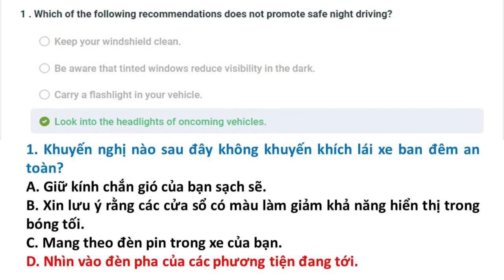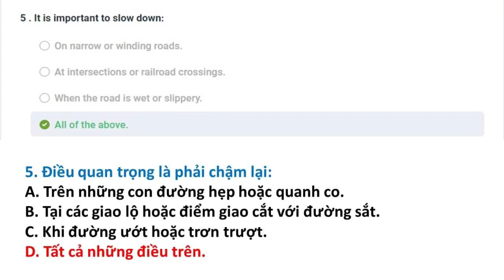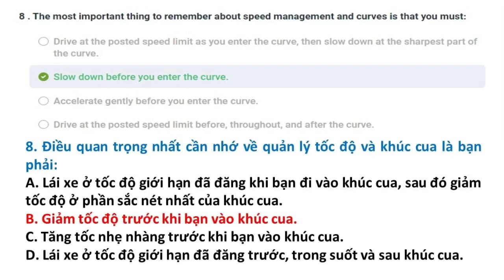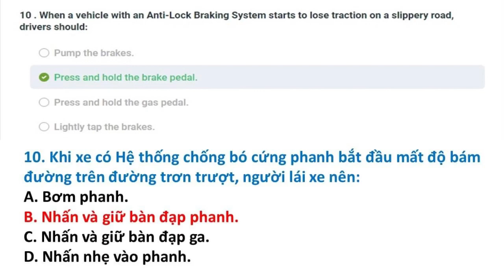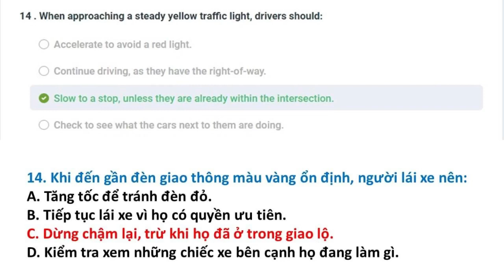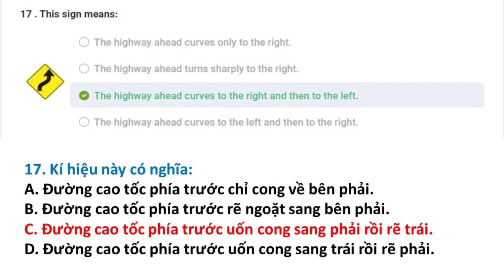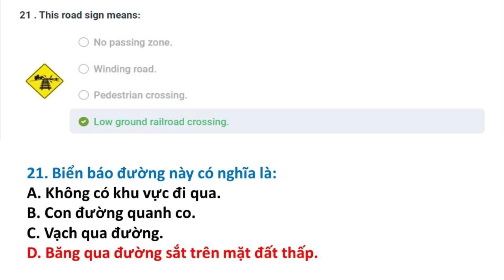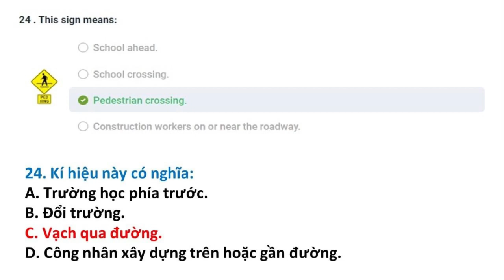Bài kiểm tra 5 || Câu hỏi ôn tập lái xe tại Mỹ bang Michigan 2023 || Song Ngữ Anh Việt